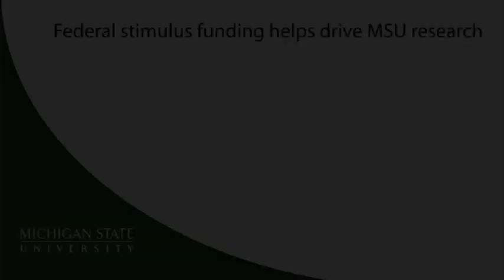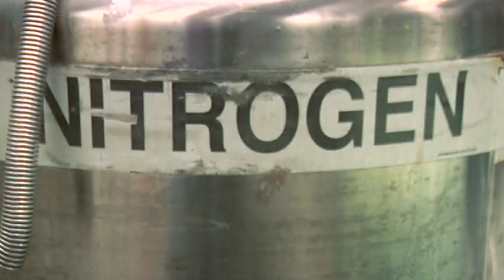Stimulus funding aids MSU research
Ian Gray, vice president for Research and Graduate Studies, helps lead a powerful research mission at Michigan State University. From curing diseases to improving the environment to promoting sustainability, the reach MSU researchers is far and wide. Gray explains how the American Recovery and Reinvestment Act will help MSU create jobs and stimulate the economy while addressing some of the worlds most pressing problems.